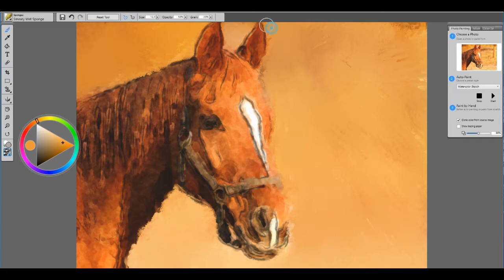Watercolor Sketch Horse Painting